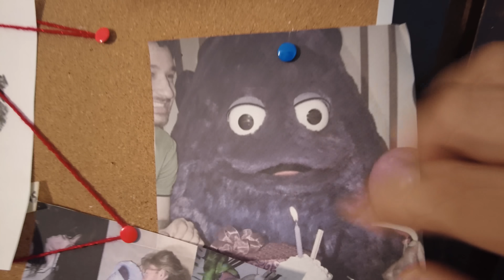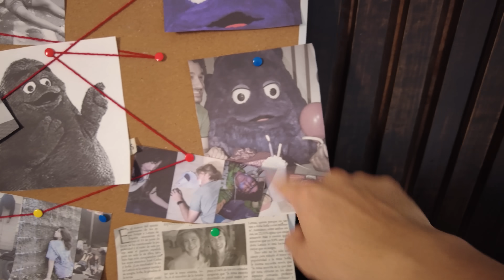ENCONTRAMOS A GRIMACE EN LA VIDA REAL!! - Mike Murcia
Facebook: Mike Murcia o pícale aquí

▶Nuestros otros canales:
@Zaid Córdova
@Bananas al Aire Podcast